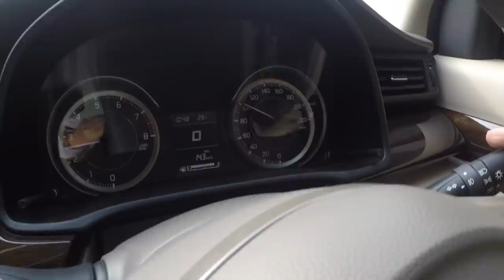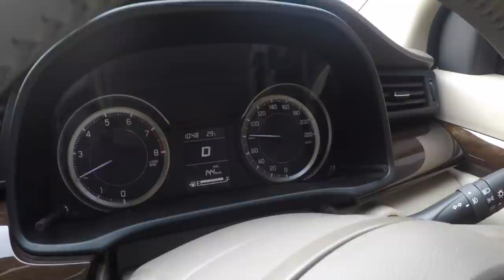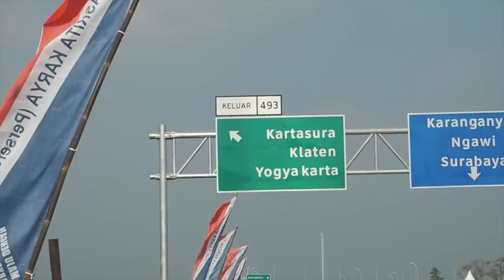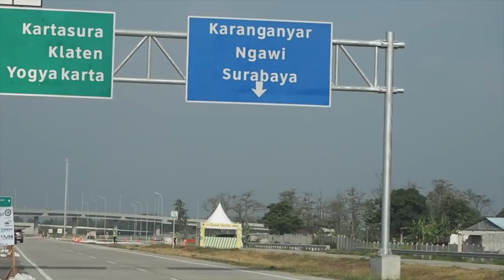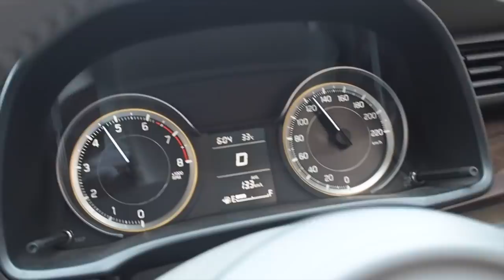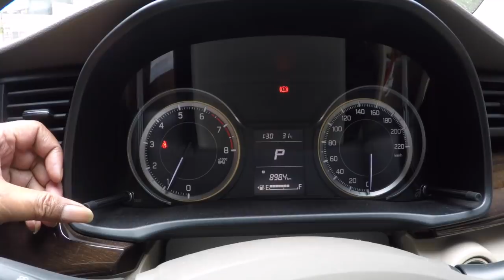TOL TRANS JAWA JAKARTA-SURABAYA | Mudik 2018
Ini adalah video kompilasi kami menyusuri jalur mudik TRANS JAWA Jakarta-Surabaya 2018.

Selamat mudik hati2 di jalan utamakan keselamatan bukan kecepatan. Selamat mudik teman2.